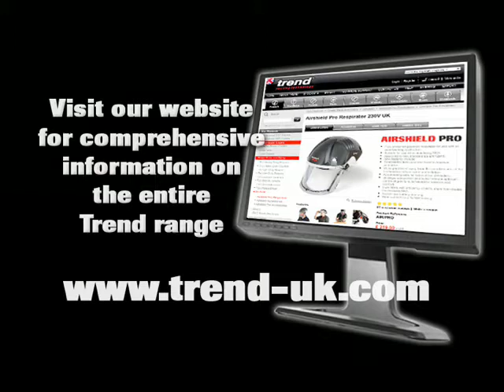Trend Diamond Whetstone Honing Guide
Ensures correct angle is maintained on chisels and plane irons when used with diamond whetstone.
The main feature of the Honing Guide is a precision roller with alloy body, which self-centre clamps chisels from 1/4 to 2 wide. There is also a positive location for the roller and blade for ease of use.
The Honing Guide includes a setting device with pre-sets of 20, 25, 30 and 40 degree angles, but also has an adjustable stop for setting a blade angle.
The Honing Guide is easy to use and is ideal for use with bench stones or workshop stones.